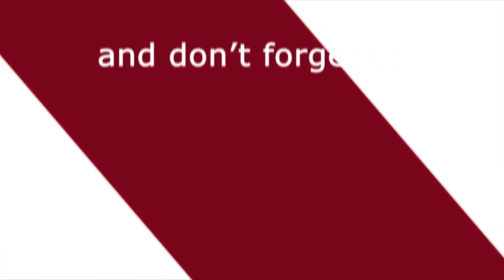Serial Kumkum Bhagya | Today’s Full Episode | Latest Episode | Media Darbar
ज़ी टीवी का मोस्ट वाचेबल शो कुमकुम भाग्य में अब तक आपने देखा – प्राची, दीदा और सहाना के साथ मिलकर अपने प्लान को अंजाम देने की कोशिश करती है और पहुँच जाती है | कोहली हाउस में, आईटी ऑफिसर बनकर, और वहां जा कर प्राची अलिया और सभी घर वालों को अपने जाल में उलझा देती है|

Written By - Rounak
Edited By - Pushpendra Sachan